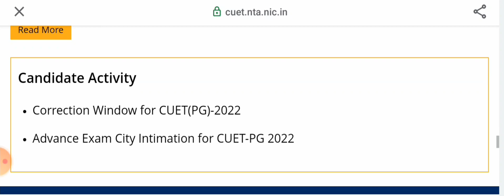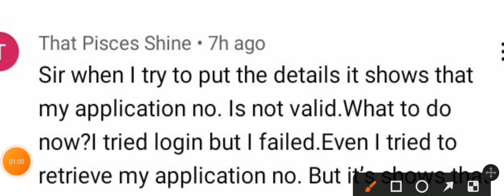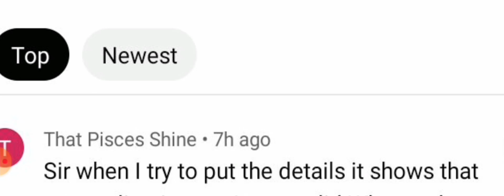CUET PG ke bachchon ki admit card ki problem solved in one video ,🎉👍😊CUET PG Admission 2022